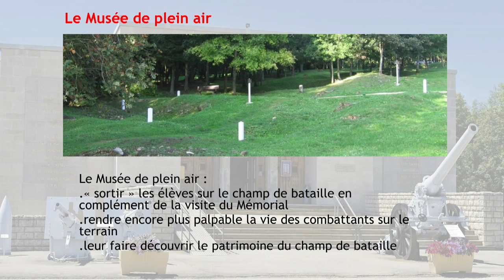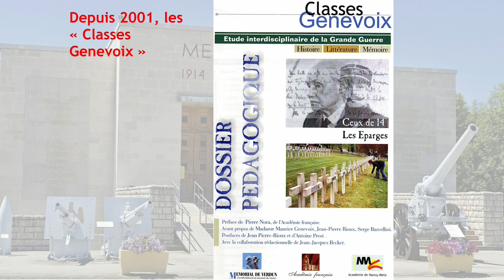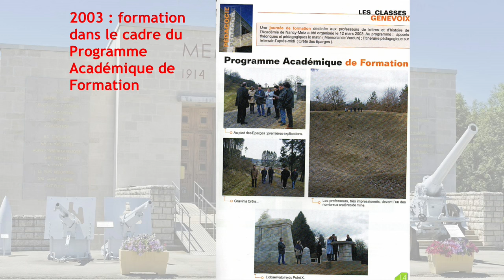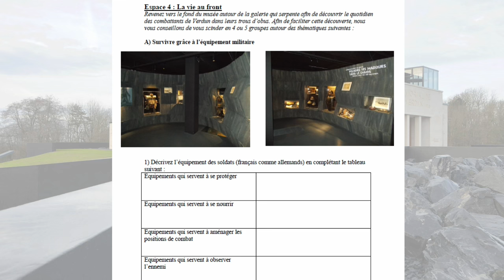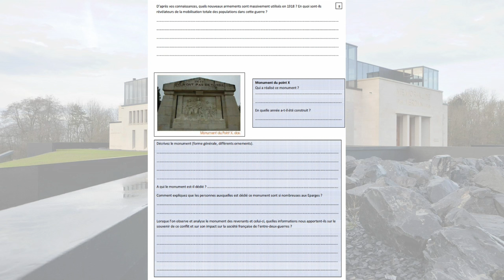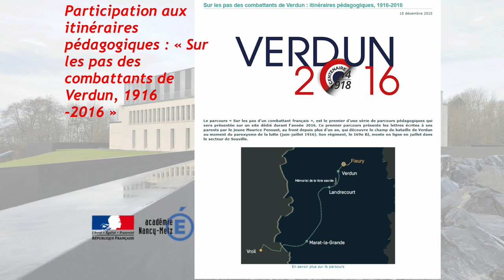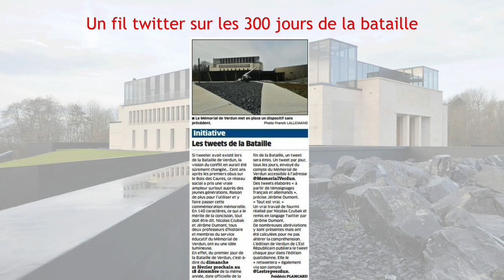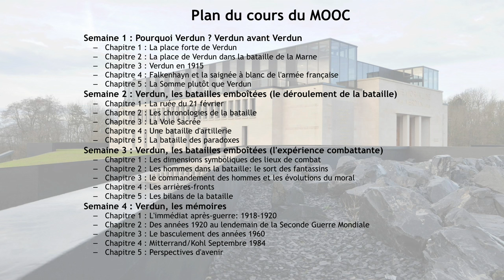L'action pédagogique du Mémorial de Verdun - N. Czubak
A l'occasion de la Journée d'études tri-académique (Alsace, Lorraine, Champagne-Ardenne) organisée par la Régionale de Lorraine de l’APHG au Centre Mondial de la Paix de Verdun, ayant pour thème Enseigner et Commémorer la Bataille de Verdun, intervention de M. Nicolas Czubak, professeur d’histoire-géographie détaché au Mémorial à propos de « L’action pédagogique du Mémorial de Verdun d’hier à aujourd’hui » .